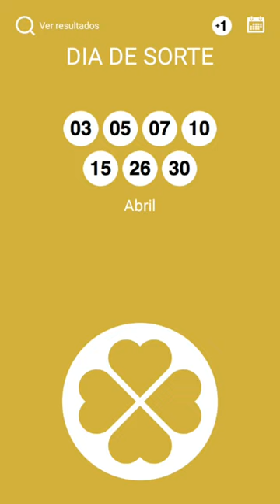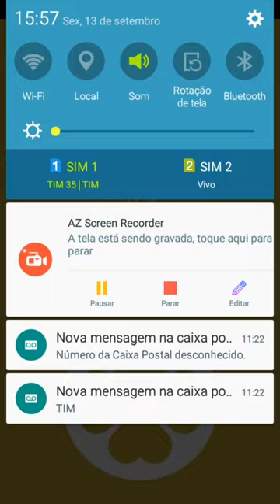DIA DE SORTE CONCURSO 201 PALPITE